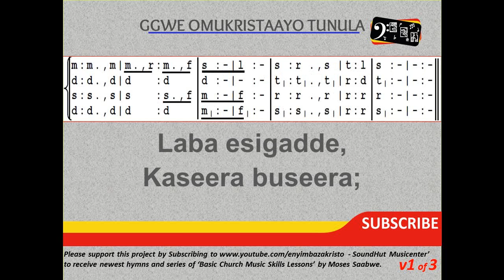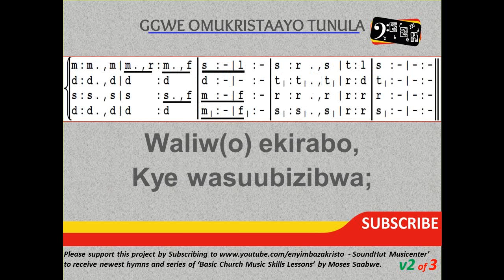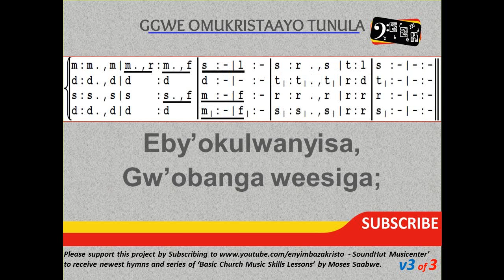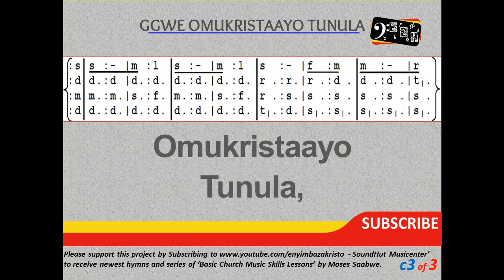71 Gwe Omukristaayo Tunula - Watch for the time is short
When you see the clouds gather above you, it is a clear sign that there will be a storm. Prepare and take shelter in time. In a spiritual world, preparation means earnest prayer to find safe ground to shelter from the storm. These storms are not always negative as we may think. Some storms are for success or fortune like when you land a dream job or win a lottery. If you don't take shelter, before you know it , the storm of success may sweep you off your faithful walk with God. So pray ye always in any extreme condition of life.